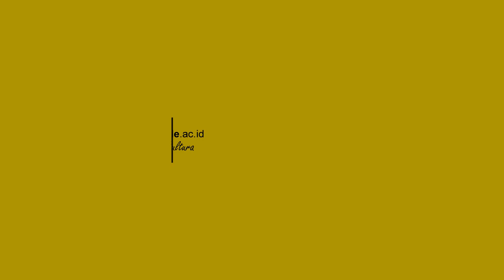2020 Graduates Talk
Unika De La Salle Manado 2020 graduates share some lessons they have learnt during their college lives